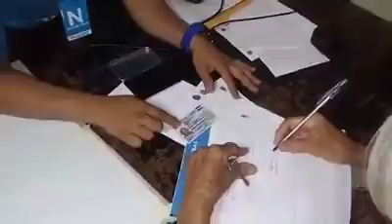NO SOMOS TROLES - FIRMAS A NIVEL NACIONAL NUEVAS IDEAS YA ES UN PARTIDO POLITICO